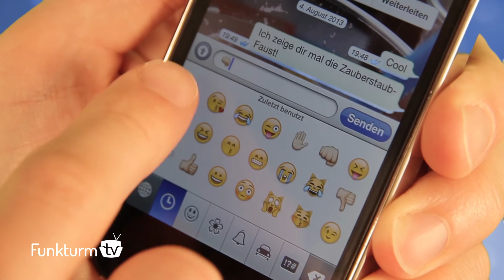Zauberstaub Faust Tutorial - Funkturm tv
In Berlin erfunden und schon bis nach Karlsruhe gewandert: Die Zauberstaub-Faust!
Mach auch du mit beim neuen und trendigen "Gruß"!
Funkturm tv erklärt dir wie es geht!